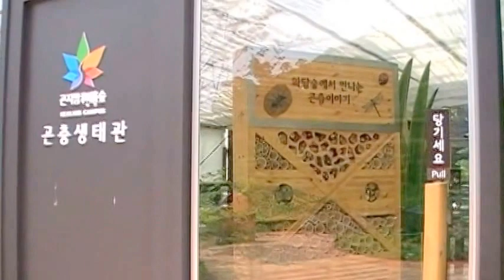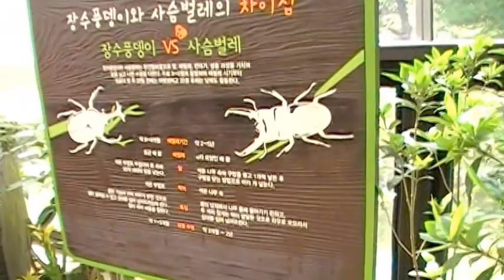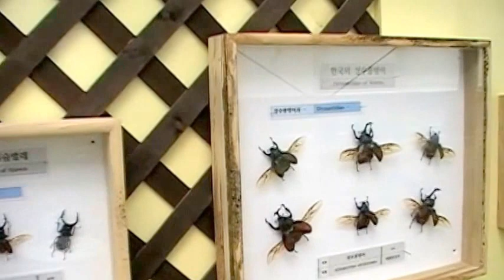JKP cTV 곤지암 화담숲 곤충 생태관 GONJIAM HWADAM BOTANIC GARDEN insect habits of living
곤지암 화담숲 곤충생태관(JKP cTV 곤지암 화담숲  곤충 생태관 GONJIAM HWADAM BOTANIC GARDEN insect habits of living )

곤충 생태관

정문을 지나서 곤충 생태관이 있다. 여러 곤충들의 생태를 전시 놓고 또한 성장과정을 눈으로 볼 수 있게 만들어 놓았다.